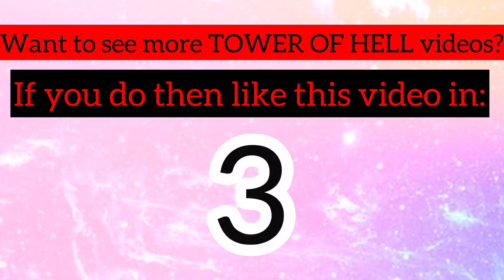I Played TOWER OF HELL but FAILED!! (RAGE QUIT)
Hey Compete Fam!! Welcome back to another video. I'm sorry that theres no commentary but I PROMISE commentary is coming soon!! In today's video I Played ROBLOX - TOWER OF HELL (PRO EDITION) Call me KTcompete the NOOB lol. Anyway i was joined by my friend Lollipopgirl2911 in this video. Huge shout-out to her :)

Musician: @iksonmusic